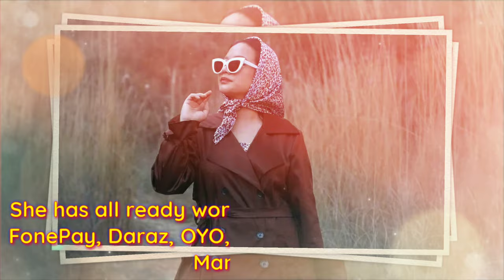Elena Don Biography 2023, Boyfriend, Income, Family, Lifestyle, House, Award, Car, Video & Net Worth